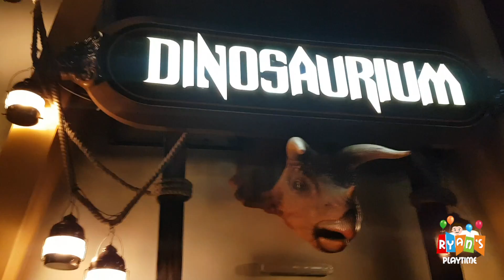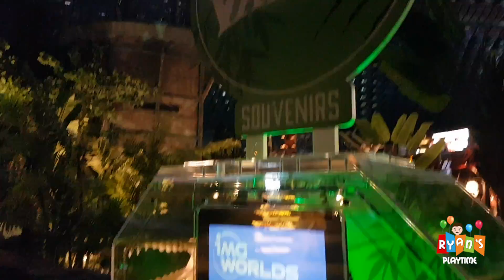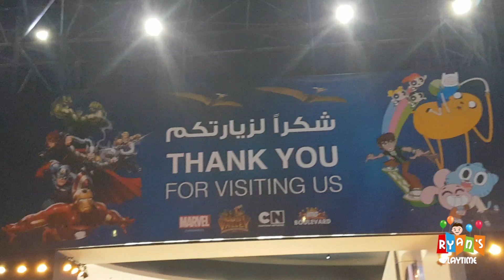Little explorers Dubai - WILD ANIMALS in IMG Dubai Worlds of Adventures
Little explorers Dubai. Kids vlog in IMG Dubai Worlds of Adventures! Dinosaurs kids movie. Ryan enjoyed his time in the indoor amusement park. He saw lots of dinosaurs and even big crocodiles in the lost valley lake. Though he was a little scared he enjoyed and had lots of fun. He loves being a kids vlogger. If you like vlogs and kids blogs press like to our kids movies. This vlog was recorded in Dubai IMG World.